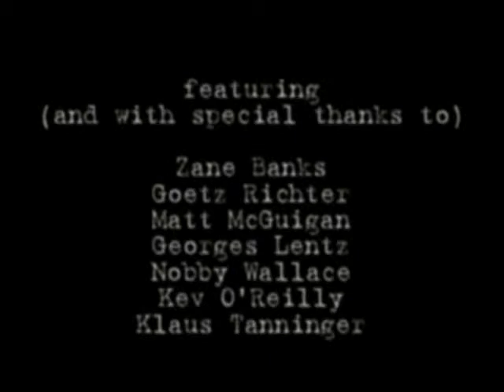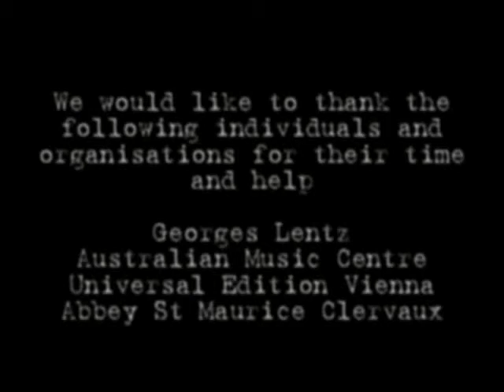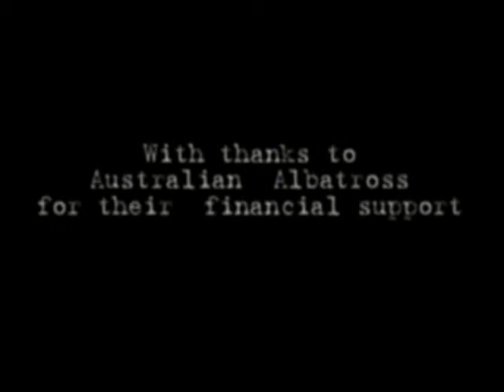The Night Within - Georges Lentz's "Ingwe" Section 5